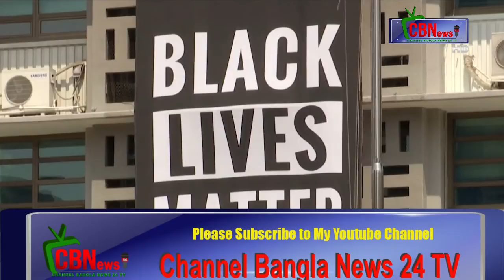Massive violence between extreme right-wing white nationalists and anti-racists in, USAChannel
পরিস্থিতি সামলাতে টিয়ারগ্যাস নিক্ষেপ করেছেন পুলিশ। অনেককে গ্রেপ্তার করা হয়েছে এবং রাজ্যে জরুরী অবস্থা জারি করা হয়েছে।

স্থানীয় সময় শুক্রবার সকালের দিকে কনফেডারেম পতাকা, বর্ম আর হেলমেট পড়ে একটি মিছিল বের করে চরম ডানপন্থী শ্বেতাঙ্গ জাতীয়তাবাদীরা।